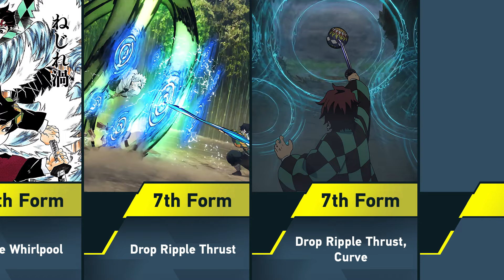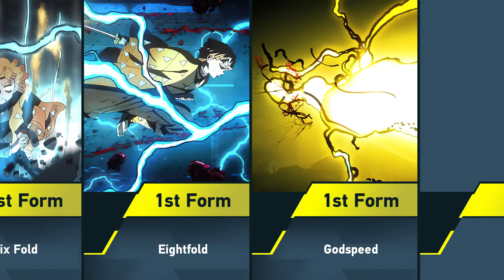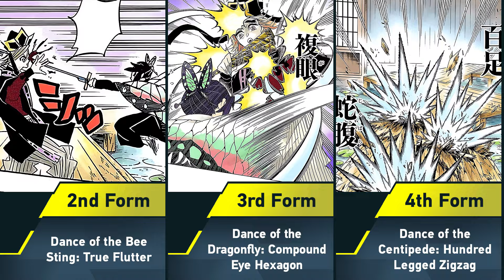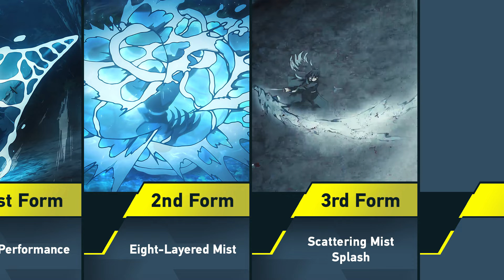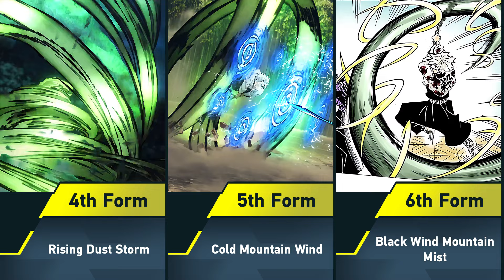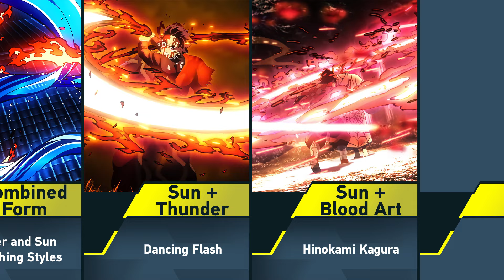All Breathing Forms in Demon Slayer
➤ Content Information: In this video I will tell about the All Breathing Forms in Demon Slayer: Kimetsu no Yaiba. My channel is dedicated to anime characters; explanations of anime series, manga and ranobe; tops and comparisons of anime characters and other info. You are watching the Eva Sariel channel. Peace!

➤ Time-codes:
00:00 | Water Breathing Forms
01:16 | Beast Breathing Forms
02:04 | Thunder Breathing Forms
02:48 | Insect Breathing Forms
03:08 | Flower Breathing Forms
03:32 | Flame Breathing Forms
04:04 | Sound Breathing Forms
04:20 | Mist Breathing Forms
04:52 | Love Breathing Forms
05:16 | Serpent Breathing Forms
05:40 | Wind Breathing Forms
06:20 | Stone Breathing Forms
06:44 | Moon Breathing Forms
07:32 | Sun Breathing Forms
08:32 | Combined Breathing Forms

Artist: @Infraction